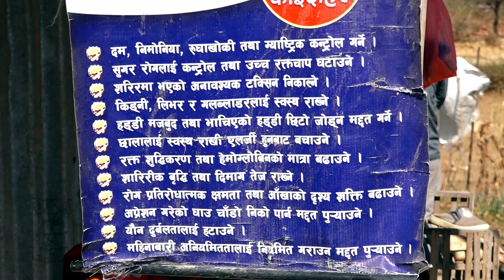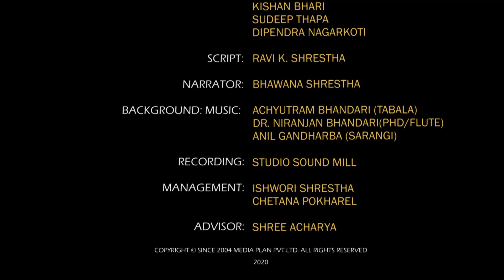धनकुटे दाइको रहरलाग्दो एकीकृतकृषि फार्म.. [ The Nepal today ] Agriculture in Nepal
इराकमा समेत काम गरेर फर्केका धनकुटाका टंकबहादुर मगर हाल ललितपुरको ठेंचोमा पन्छी पालन गर्छन् । उनको फार्ममा टर्की, बट्टाई, गाउँले लोकल कुखुरा, काठमाडौं लोकल, कालो कुखुरा आदि पालिएका छन् । उनी इराकमाभन्दा बढी यतै कमाउँछन् ।
Note: You can share a link to this video online, on YouTube, and on Facebook. Provided, however, that without uploading in whole or in part, the license is subject to action in accordance with applicable law.
Nepal Today is a weekly television program by Media Plan Private Limited (Registration no.17985/058/059). Nepal Today was broadcasted from Nepal Television Plus. After eight consecutive years of broadcasting, it is premiered every Monday at 7:00 pm on YouTube.

Since its first broadcast on June 29, 2012. This is the first private-sector television program about agriculture.
This program is dedicated to Nepal’s 66% population who are engaged in agriculture.